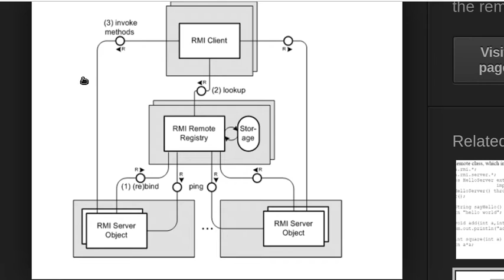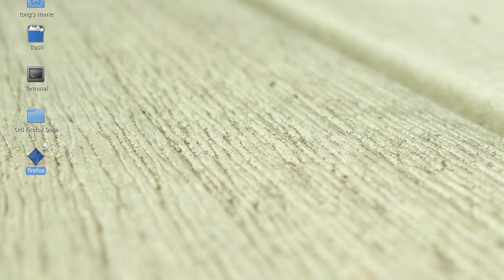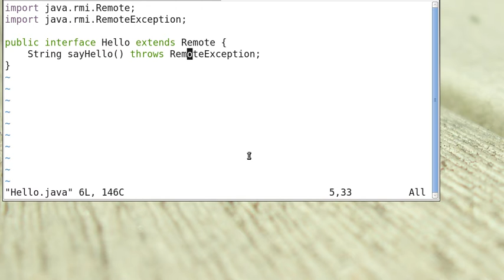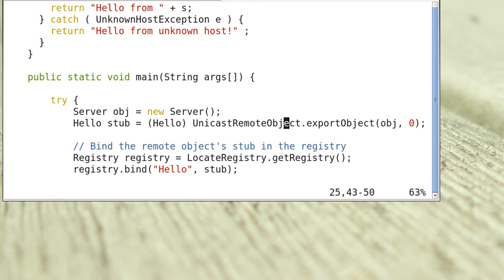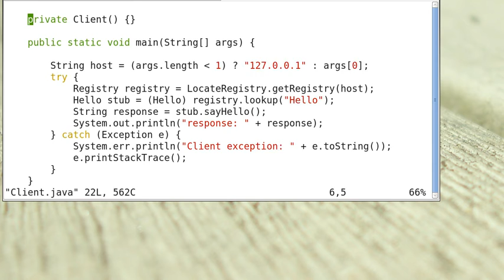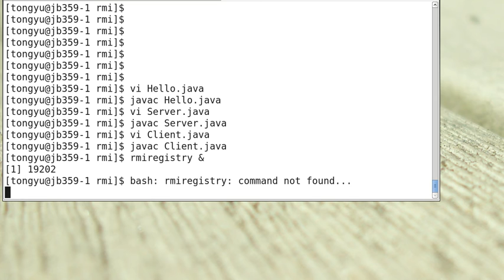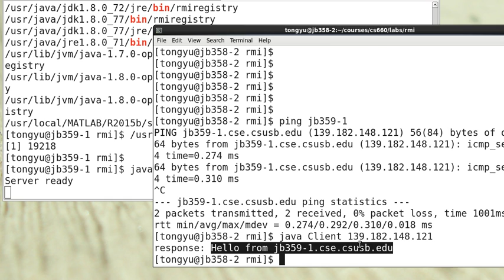Using java rmi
A simple demonstration of invoking a java remote object.